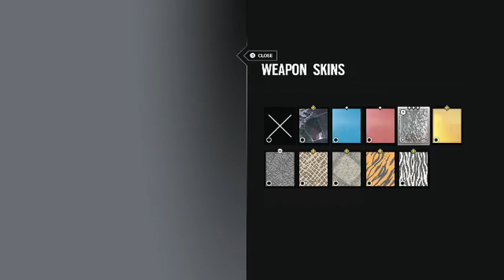Rainbow Six Siege